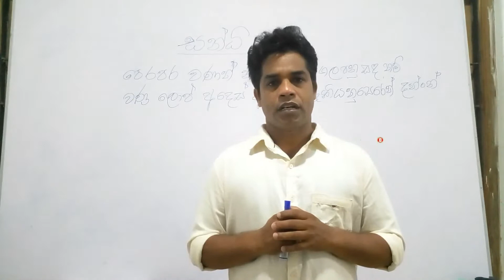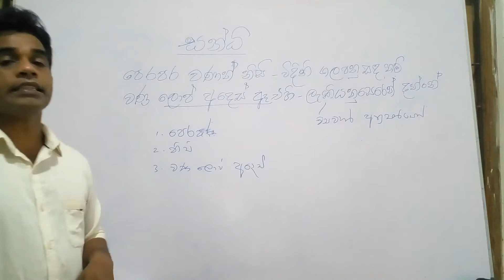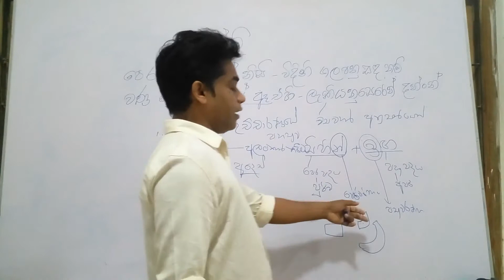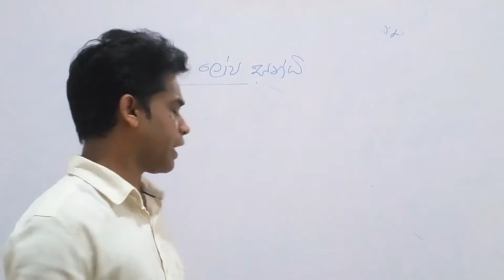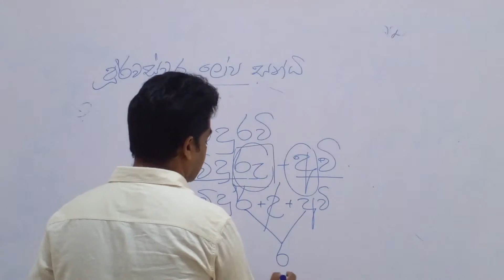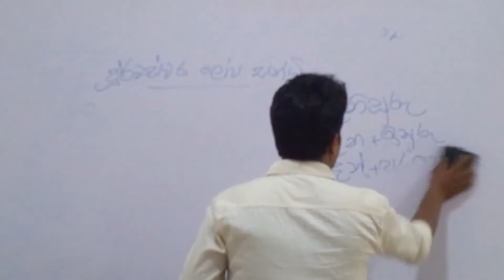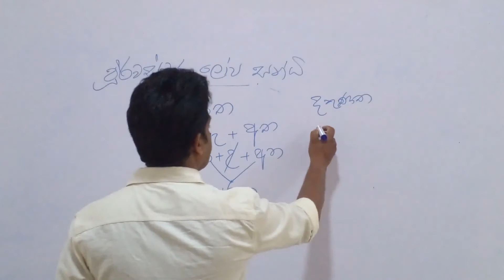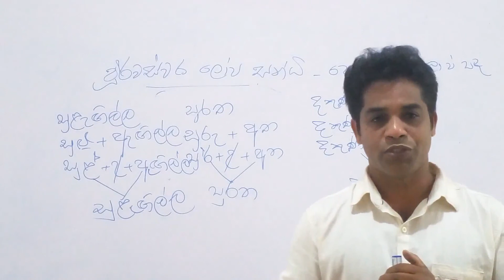sandi | සන්ධි |sandhi 1 kotasa |o/l sinhala |sandi ketiyen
මෙය මව්බස රසවත්ව උගන්වන නාලිකාවකි.
සිංහල අපේ මව්බසයි.
අප සිතන පතන බසයි
අපේ චැනලය සමග සම්බන්ධවී විභාගය පමණක් නොව ජීවිතයද ජයගන්න
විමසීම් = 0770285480